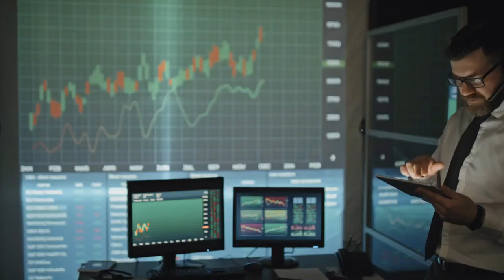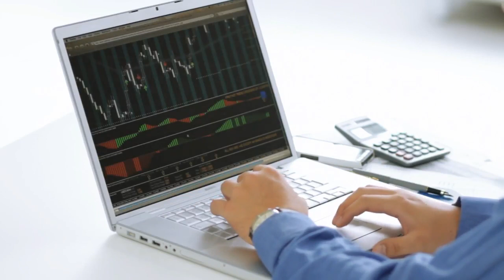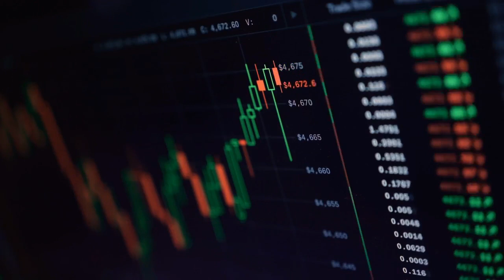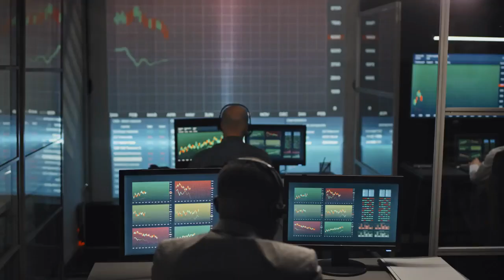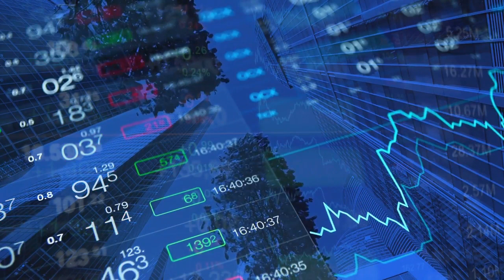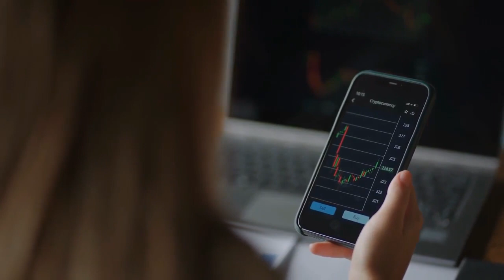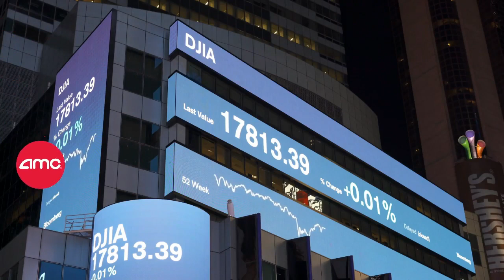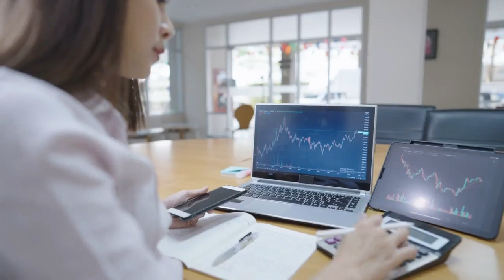AMC STOCK UPDATE : SHOCKING! NO MORE SHARES TO SHORT SQUEEZE FOR AMC STOCK